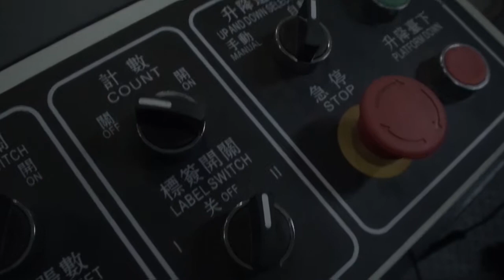High Speed Cardboard Roll to Sheet Cutter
This is cardboard roll to sheet cutting machine, Automatic Sheet Cutter Machine, Automaitc Crosscutting Machine